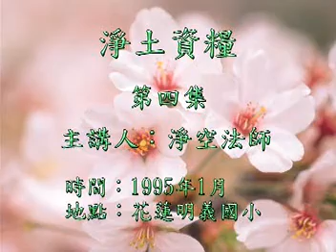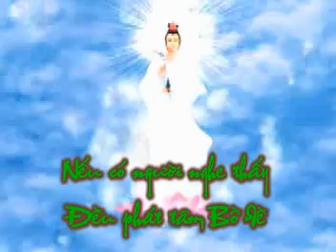Tập 4/4: Tư Lương Tịnh Độ.mpg | Tịnh Không Lão Pháp sư chủ giảng